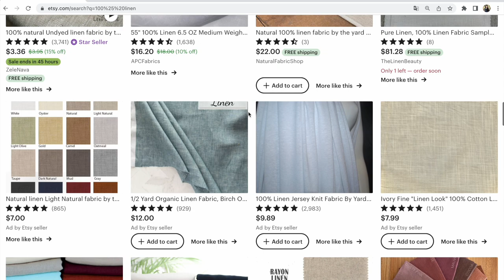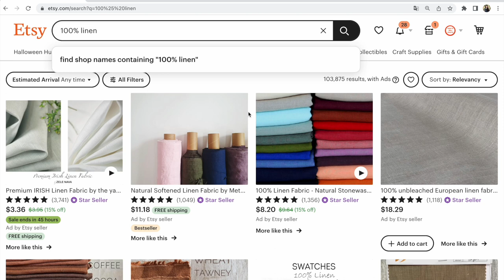Etsy помилки в Title. Як не можна називати товар і коли?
Etsy про помилки в Title. Як не варто розпочинати назву товару для продажу за кордон?

Вітаю вас друзі! На Etsy та і на будь якому іншому маркетплейсі дуже важливо що ви пишете на першому місці в заголовку товару в Title. Першими словами в заголовку ви показуєте пошуковикам що ви продаєте, що у вас за товар.

Якщо ви продаєте сукню, спідницю, сережки – то ви і на першому місці в Title і маєте написати вид вашого товару, саму назву цього товару. А вже потім пояснювати який він.

Дуже багато майстрів і в Україні, і за кордоном пишаються тим, що використовують натуральні матеріали. І намагаються це показати на першому місці.

Але проблема в тому що більшість покупців за таким слово сполученням цей товар так не шукає. От і виходить, що товар на маркетплейсі важко знайти.

Так і з сьогоднішнім прикладом. Майстри хочуть якнайкраще, а виходить так собі.

Якщо ви не вивчали як правильно підбирати ключові слова, теги, як просувається Etsy магазин на маркетпрлейсі,
Прочитайте мою книгу про Etsy SEO та чеклист про підбір тегів:

Etsy SEO книга українською

Etsy SEO книга російською

Слава Україні!

P.S.

З повагою,
Прохорівська Світлана